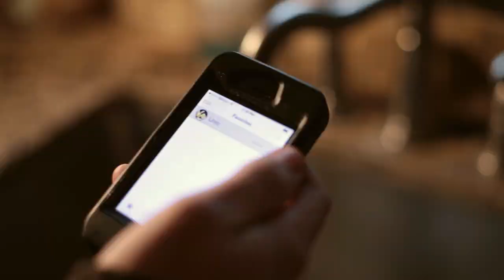"Open Arms" The Far Country Official Music Video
The Far Country's debut music video, directed by James Savage.
"Open Arms" written & produced by John & Lindsey Fuller.

As we sit in silence, it's a cold, cold quiet
But it burns in our chest, the stupid things we said
This tip-toe talking, and egg-shell walking
Has brought us here

Fighting fear we're standing chest to chest
Wondering how to save what's left

I'm taken by (Oh I'm taken by)
Your open arms tonight (Your open arms tonight)
You take me as I am inside
With you I'm home (home)
Taken by (Oh I'm taken by)
To where we feel like one

I've learned believing
It starts with seeing the very best
Truth is always somewhere hiding
And worth the finding in a mess

Now we're standing chest to chest
Choosing what is love instead

When the day is done
You still have my love

Choosing love 'til death